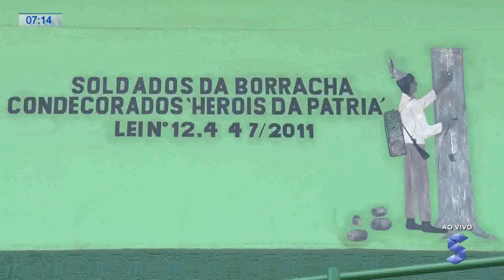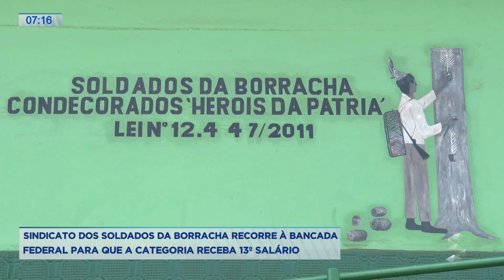Balanço Geral RO: Sindicato dos Soldados da Borracha busca 13º salário junto a bancada federal